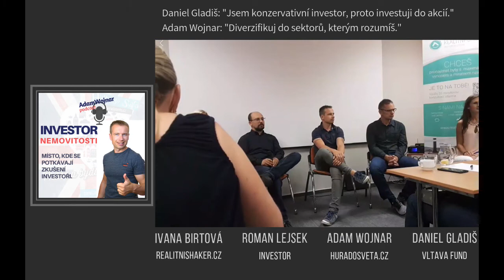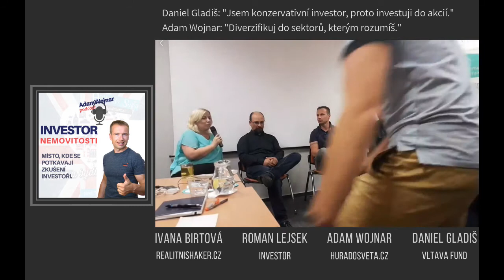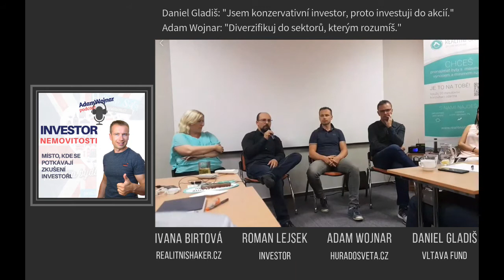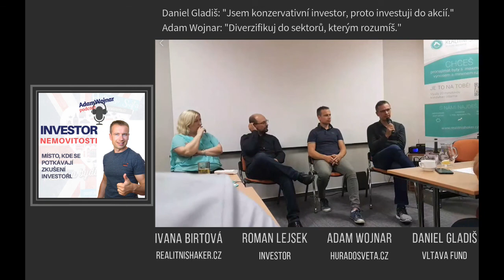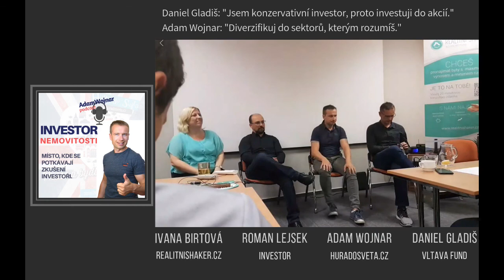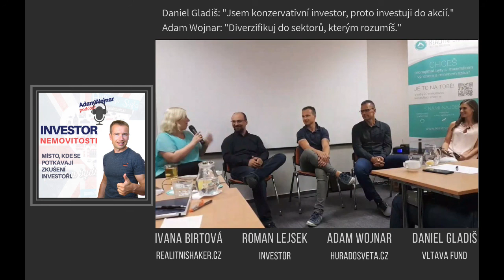Rozhovor s investory a Danielem Gladišem, Reality Shaker, panelová diskuse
Tento podcast je záznam z panelové diskuse z akce Realitní Shakeru v Praze. Omluvte horší kvalitu zvuku prosím, ale i přes si myslím, že je dobře slyšet, když si dáte zvuk více naplno.
Mluvíme o vlastních zkušenostech s investováním a odpovídáme exkluzivně na dotazy z publika. Věřím, že si tam také najdeš svou odpověď na něco, co teď řešíš a bude ti toto vysílání velkým přínosem, jako bylo pro mě, když jsem se mohl účastnit této super akce a panelové diskuse.

Adam Wojnar